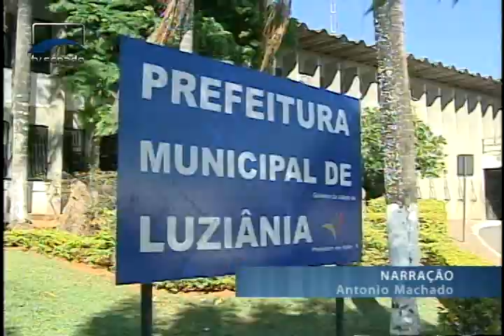Agenda Econômica - Economia dos Municípios - julho/2015 - Bloco 1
Segundo Ricardo Gomes, professor de Gestão de Políticas Públicas da UnB, o mau momento econômico tem levado os municípios a enfrentarem dificuldades para cumprir até mesmo obrigações básicas.